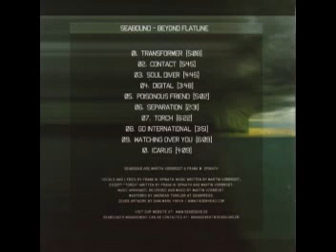Seabound-Go International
Go international
Come together

Japanese killer
In a German car
Two model wanna-be's
By his side
Iranian target
An American bar
Enjoys his final blow-job
And French wine

Go international
Come together
Go international
(With a triumphant smile)
Come together
(Try to stay alive)

South-American poetry
Never worked for me
Italian pornography
Sometimes did
Your longing for integrity

Mysteries and twists
Make for a far more
Interesting existence
And thoughtful state of mind

Go international
Come together
(State of mind)
Go international
Come together
(Kill)

Label:
Metropolis
Catalog#:
MET 302
Format:
CD, Album
Country:
US
Released:
2004
Genre:
Electronic
Style:
EBM, Electro

Tracklist
1     Transformer  5:08
2     Contact  5:45
3     Soul Diver  4:45
4     Digital  3:48
5     Poisonous Friend  5:02
6     Separation  2:31
7     Torch  6:22
8     Go International  3:51
9     Watching Over You  6:09
10     Icarus  4:09
Credits
Artwork By [Cover Artwork] - Sami Mark Yahya
Mastered By - Andreas Torkler
Mixed By, Music By, Arranged By, Recorded By - Martin Vorbrodt
Performer - Frank M. Spinath , Martin Vorbrodt
Vocals, Lyrics By - Frank M. Spinath
Notes
Mastered at Sonopress.
Barcode: 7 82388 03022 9
Matrix Number: Z21556 4 MET 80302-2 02 M1S1
Other (SID Mould Code): IPFI 2U6E